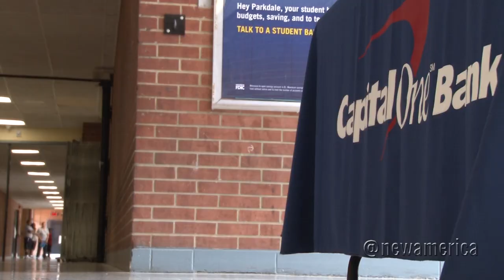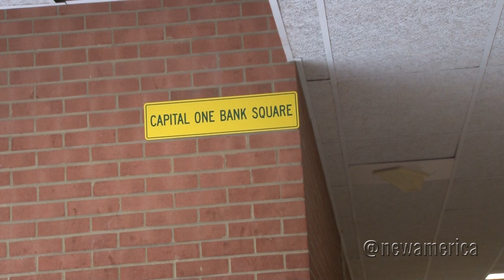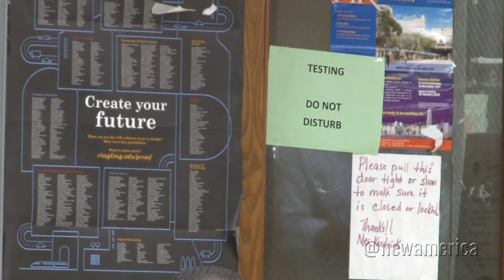Banking on a Future - Teenagers Tell How Having a Bank in Their School Changed Their Lives